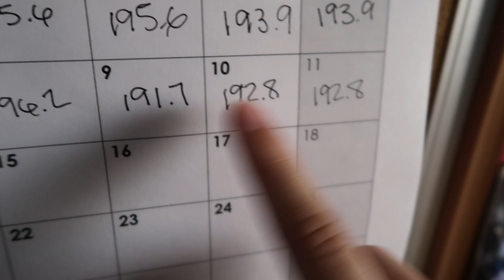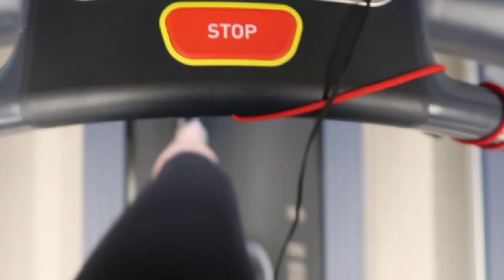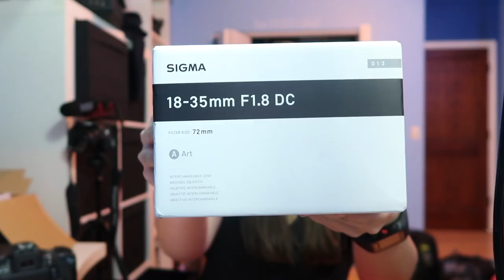Figure Competition Prep Life Ep. 38: Unboxing My Canon 70D & Sigma 18-35mm Lens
❤ Let's Talk! ✉

Discounts!!

✺FAQ✺
Name: Sidney
Age: 17 (12th grade)
Camera: Canon Rebel T3i
Partnered: StyleHaul